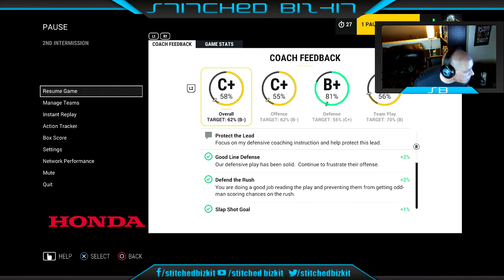NHL 17 - HUT - PS4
Division 1 game play!  Some nail biters!!!